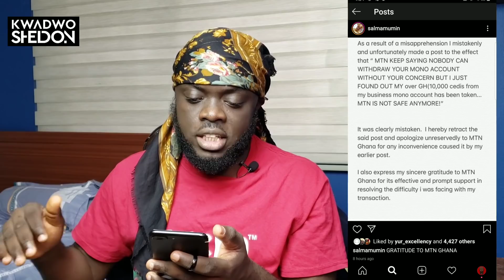Salma Mumin Apologizes To MTN Ghana, Barca Bəaten By Real Madrid